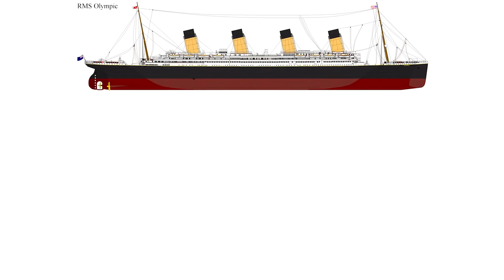Ի՞նչ եղավ Տիտանիկի նմանակ եղբոր հետ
Տիտանիկի մասին գիտեն բոլորը, սակայն քչերին է հայտնի նրա 2 եղբայրների պատմությունը։ Այս տեսանյութը պատմում է հենց նրա նմանակ եղբայների մասին։

Միացեք նաև իմ ինստագրամին, քանի որ այնտեղ
շատ հետաքրքիր նյութեր են սպասվում՝ @rubenyesayan_official